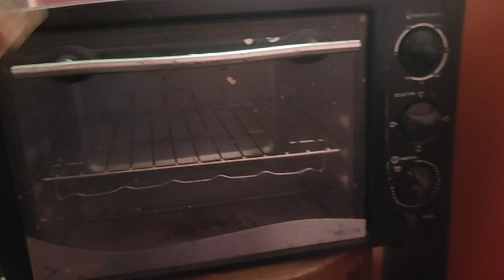Cake Design ऐसा की 10 times Order आयेगा /Simple Beautiful Designer Cake /Plate of Love